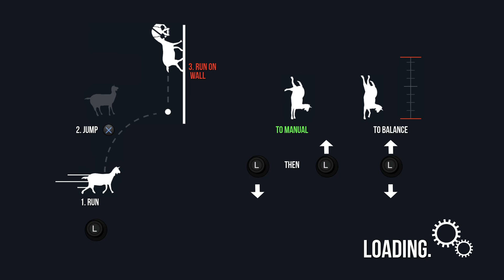Goat Simulator ragdoll